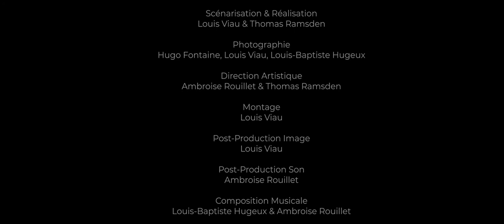Dr. Fisher (3/4 de Cinéma, 2021)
Dr. Fisher - Prix du meilleur Son

Synopsis :
Matthew, au coin du feu, est faible et grelottant. Son hôte lui demande ce qu'il s'est passé et pourquoi il est dans cet état. Matthew lui raconte alors son histoire.

Réalisateur : Thomas Ramsden
Scénariste : Louis Viau
Directeurs de la photographie : Hugo Fontaine, Louis Viau et Louis-Baptiste Hugeux
Ingénieur son : Ambroise Rouillet
Monteur : Sacha Merlier
Post-production image : Louis Viau
Post-production son : Ambroise Rouillet

Casting :
Thomas Ramsden - Mr Fisher
Louis Viau - Matthew
Louis-Baptiste Hugeux - Le Gardien

Musique composée par Louis-Baptiste Hugeux